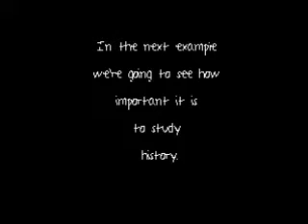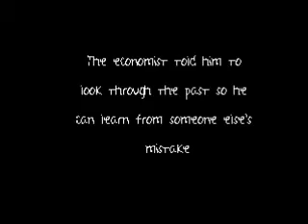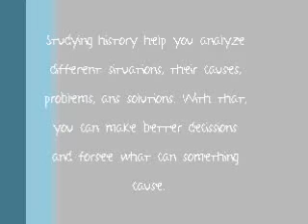History quote - TOK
Nicole Valverde. Jennifer Montalvan. Nancy Davila. Paula Frias. 5th Cat. Chile